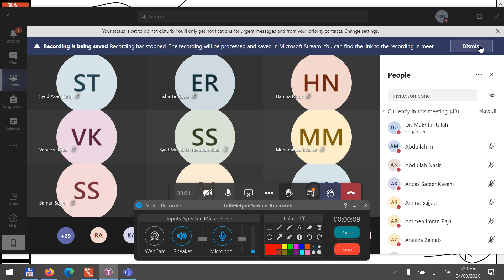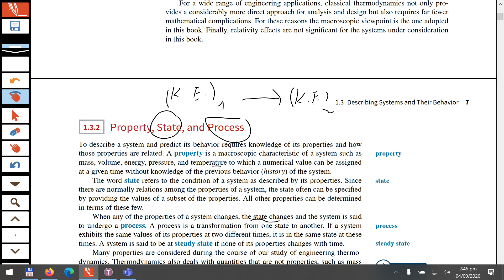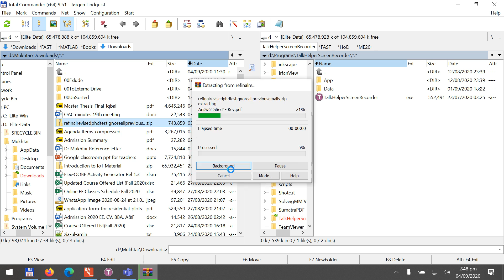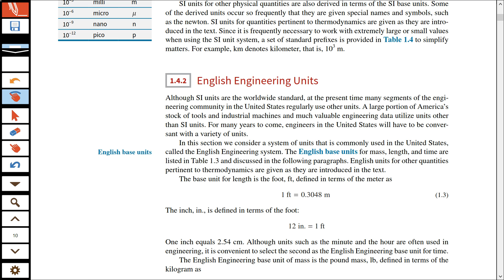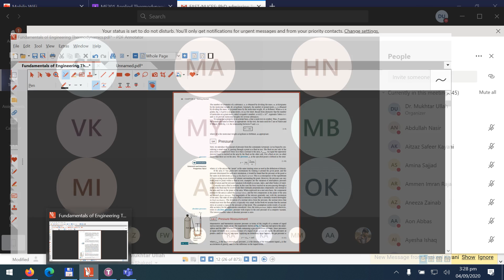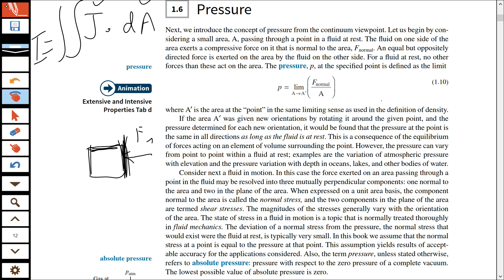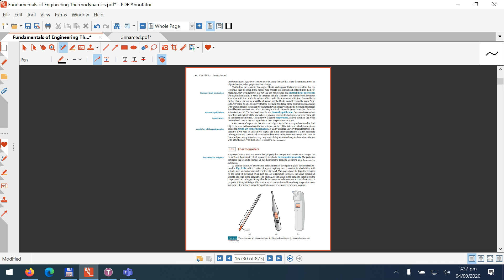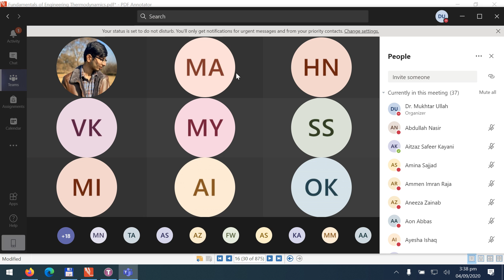Applied Thermodynamics 2020-09-04